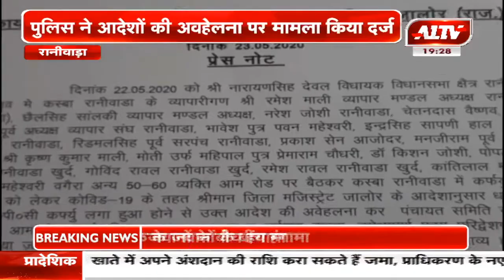रानीवाड़ा : विधायक के खिलाफ मामला दर्ज